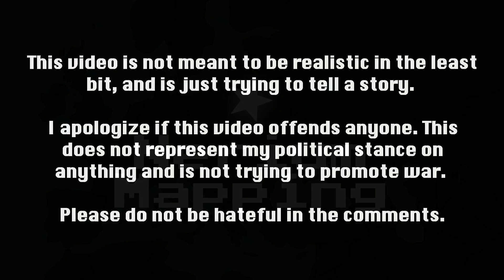Alternate Future of Europe - Episode 4: The Last Wish Of A Dead Man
Bit short, I know, but I'll be changing my map for episode 5, and it'll be longer.

Some days, when the land is shrouded in dark and mist is heavy over the land of Abkhazia, voices are said whisper from the depths of shadows. A city, some say, but who really knows?
The barrier between their world and ours has gotten increasingly weak. What will happen when their world (and their conflict) finally spills over into ours?
I'm just starting out as a mapper, so I would appreciate any advice you have to give.